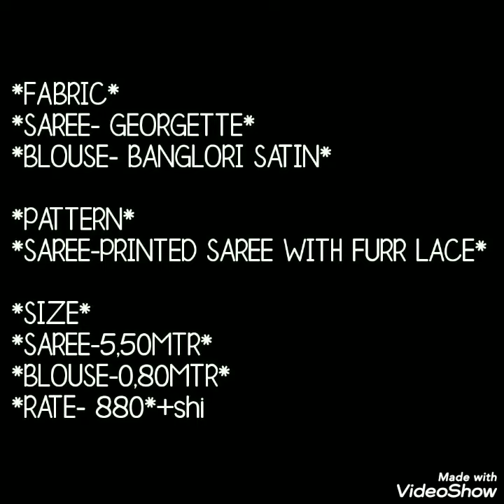Latest Flower Print Georgette Saree With Beautiful Fur Border // Bella Fashion World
Hello all
Today's collection is beautiful Georgette saree . All over flower print and contrast color border and blouse pice. Light weight saree with trendy lace. lace gives the very good look of saree . Can be ware at office as well as daily ware.Watch this video until the end.

1 . watsup for order: 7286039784
 2. no negotiations please
 4.Sorry, cash on delivery service is not available
 5.payment can send through RTGS,,google pay or paytm,account transfer.
 6.Dispatch will be with in 2 3 day after payment
 7.After dispatching we will send you courier number through watsup
 8.Depends on distance item will receive.normally 7 to 10 working days
 9.Take video at the time of parcel open
10.if you find any damages you can returned to same address
11.we supply all over  india,and overseases also.